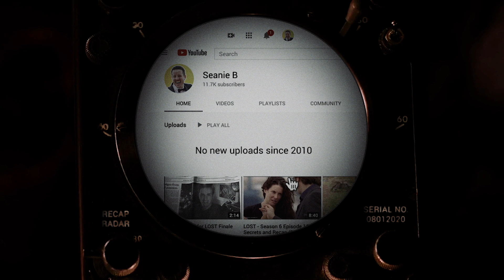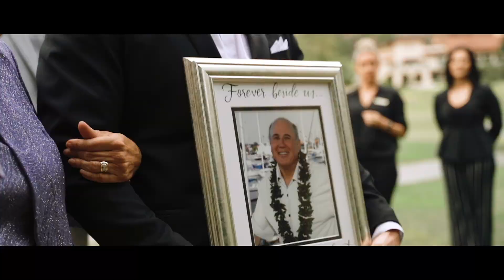10 YEAR BREAK from YouTube... Where has Seanie B been?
10 years ago, I used to make YouTube videos about the TV show LOST.  We had such an amazing community, the best on all of YouTube!  No one was making TV recaps on YouTube back in the early days, and I miss that time a lot, mostly because of all of you.  Unfortunately, I never did the final episode recap, kept pushing it down the road for some different reasons, and next thing you know... it's 10 years later :(

I made this video to show you guys why I never finished the last recap video, what I've been up to for the past 10 years, and what I want to do with my YouTube channel going forward!  I have REALLY missed you guys, it seems like a million years ago when I last spoke to a camera and uploaded it to YouTube.  Definitely a LOT of nostalgia making this video, and I can't wait for you to see the other teaser, and then the Final Recap on August 1st!

Lots of new content could be coming out after the Final Recap, I can't wait to see what happens with this channel :)

This technically isn't a LOST Final Recap teaser, but it still the 3rd of 6 teasers leading up to the Final.

Timestamps:
00:00 - Introduction
02:18 - Why I Didn't Do the Recap 10 Years Ago
04:49 - Where I Have Been the Last 10 Years
13:23 - What I'm Doing After the Final Recap